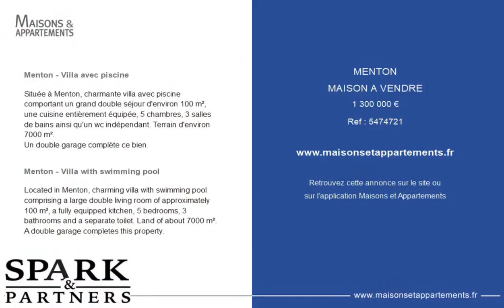MENTON - MAISON A VENDRE - 1 300 000 €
Référence : 5474721

Menton - Villa avec piscine

Située à Menton, charmante villa avec piscine comportant un grand double séjour d'environ 100 m², une cuisine entièrement équipée, 5 chambres, 3 salles de bains ainsi qu'un wc indépendant. Terrain d'environ 7000 m².
Un double garage complète ce bien.

Menton - Villa with swimming pool

Located in Menton, charming villa with swimming pool comprising a large double living room of approximately 100 m², a fully equipped kitchen, 5 bedrooms, 3 bathrooms and a separate toilet. Land of about 7000 m².
A double garage completes this property.

Cette annonce vous est proposée par l'agence SPARK & PARTNERS LUXURY REAL ESTATE

|2506689|